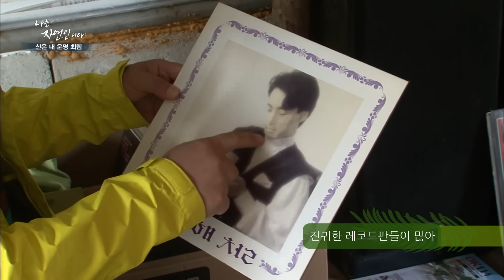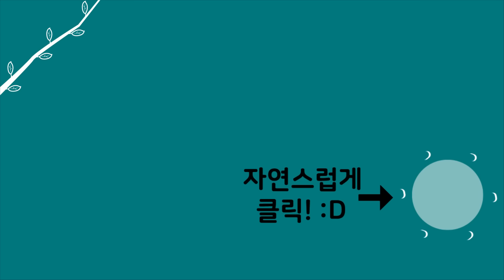[자연인] 91-2 산중에서 짜장면이 웬 말.. 30년 경력 주방장 출신 자연인이 손수 만드는 짜장면